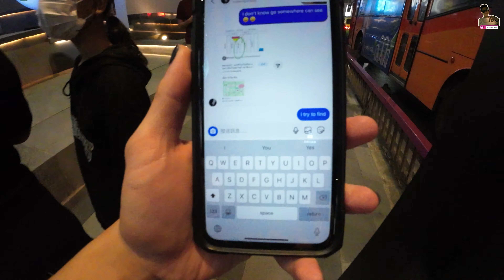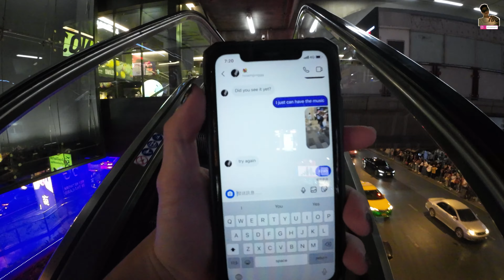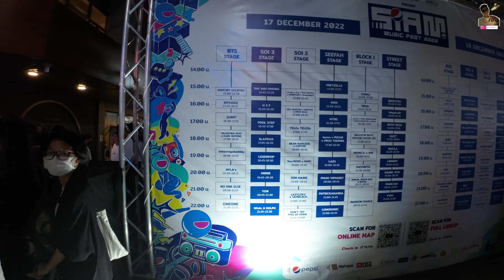曼谷露天最大型音樂表演節Siam Music Fest 2022｜將你帶入泰國音樂魔幻世界｜我回到泰國之第62天｜@johnnylovethail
本集內容:今天有幸在曼谷.能夠參與曼谷露天最大型音樂表演 Siam Music Fest 2022 .希望透過我短暫的記錄與分享讓你感受到曼谷音樂的狂熱.
活動名稱: Siam Music Fest